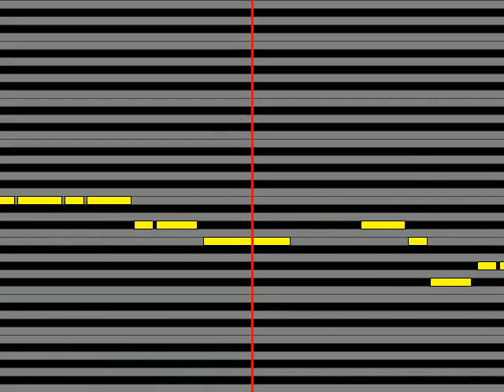【ガイドメロディ】 三橋美智也 明治カール